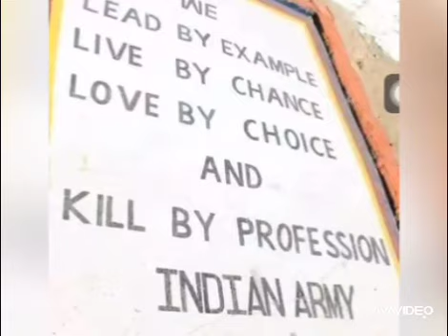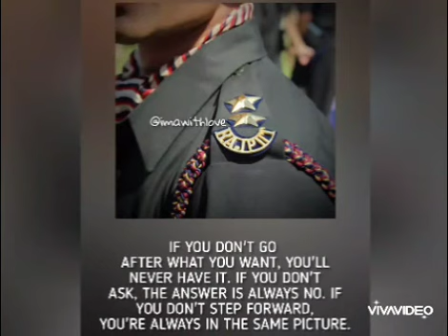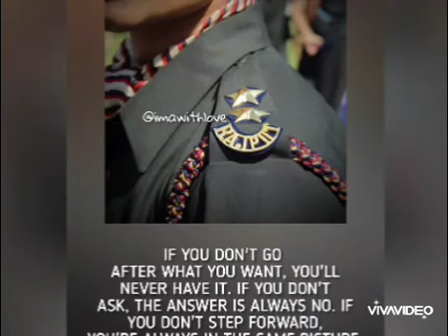Military nursing officer motivational video